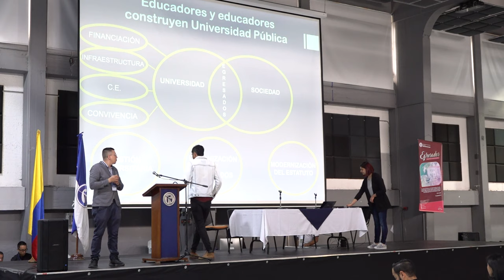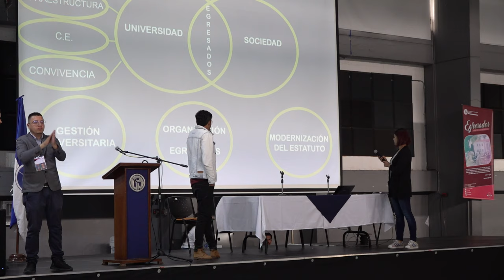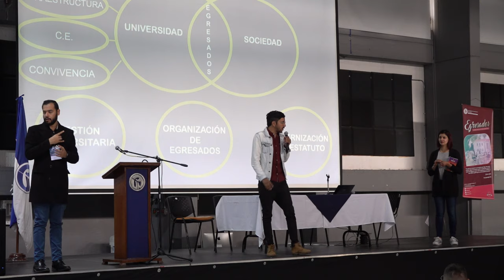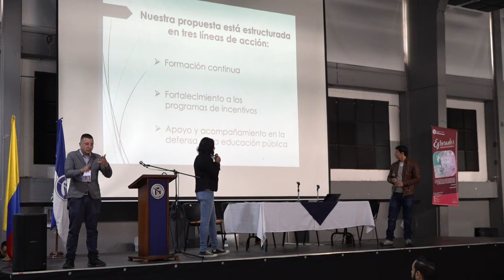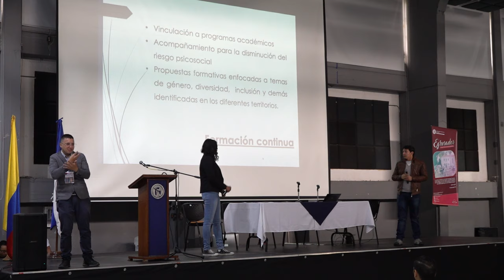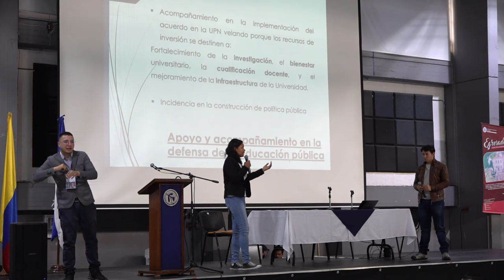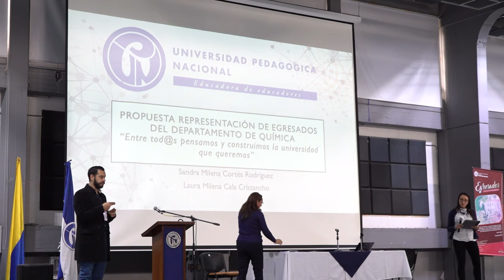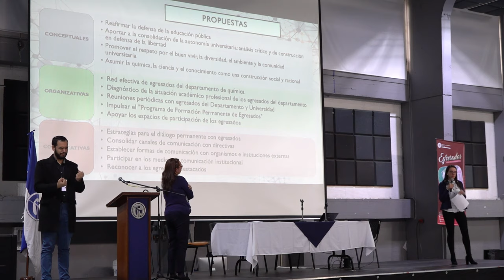Asamblea y votación de egresados (13 de Julio de 2019).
Asamblea y votación de egresados
Lugar: Auditorio Simón Rodríguez